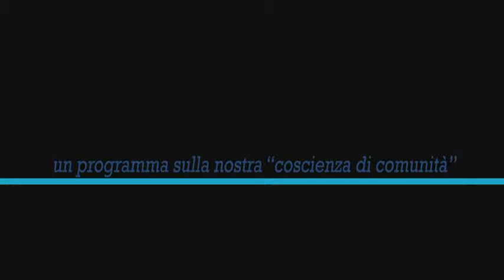Mi sento e non mi sento Molisano Seconda puntata